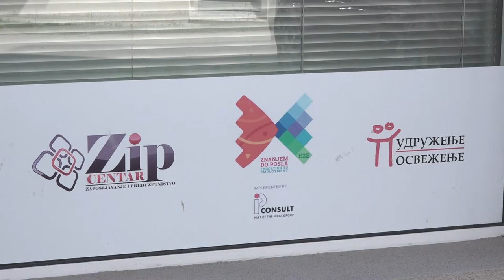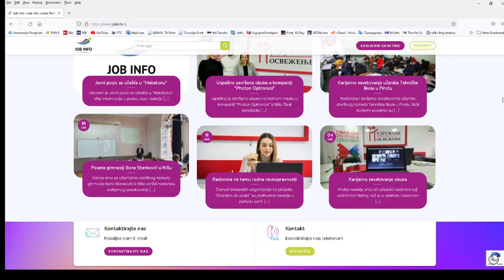JOB INFO CENTAR NASTAVLJA OBUKE NA RADNOM MESTU